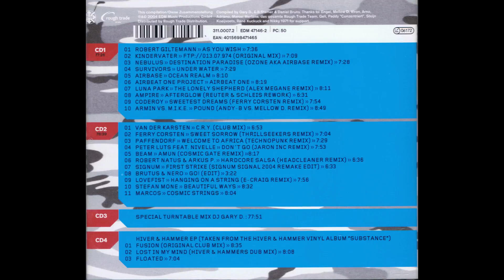Gary D presents D.Trance 28 (4/2004) (CD1)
BTC Address: 3Pt69f9JHcL5L6VaVJT4UUvjUBDVqy18Xs
ETH Address: 0xF4b14FdE26d97B32943BDcBbf8516F40DC56aB9f

Tracklist:
0:00 1. Robert Gitelman - As You Wish
7:25 2. Kindervater - Ftp://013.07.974 [Original Mix]
14:35 3. Nebulus - Destination Paradise [Ozone Aka Airbase Remix]
22:05 4. Survivors - Under Water
29:33 5. Airbase - Ocean Realm
37:43 6. Airbeat One Project - Airbeat One
46:03 7. Luna Park - The Loneley Shepherd [Alex Megane Remix]
54:14 8. Ampire - Afterglow [Reuter & Schleis Rework]
1:00:46 9. Coderoy - Sweetes Dreams [Ferry Corsten Remix]
1:08:41 10. Armin Vs. M.I.K.E. - Pound [Andy-B Vs. Mellow D. Remix]